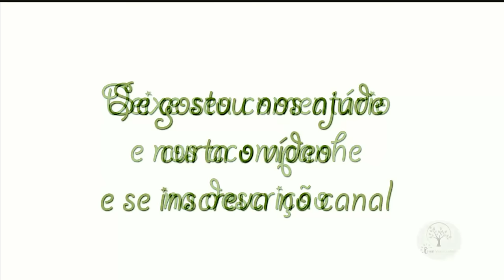ACÁCIA IMPERIAL, PLANTAS PARA CALÇADA